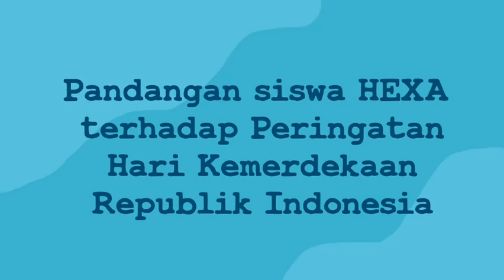Pandangan Pengibaran Bendera Merah Putih Bagi Siswa siswi SMA Negri 6 Depok